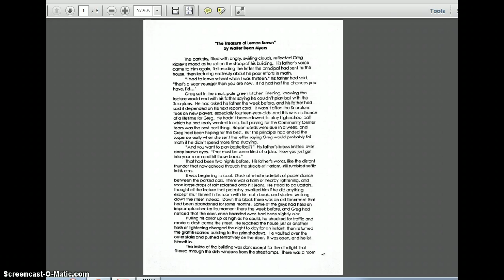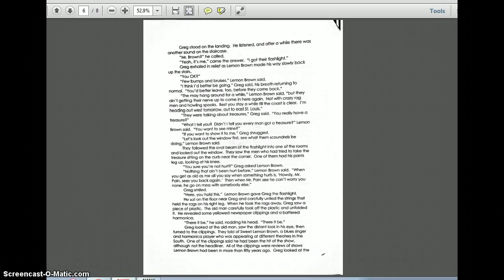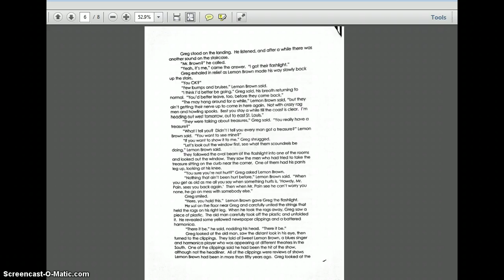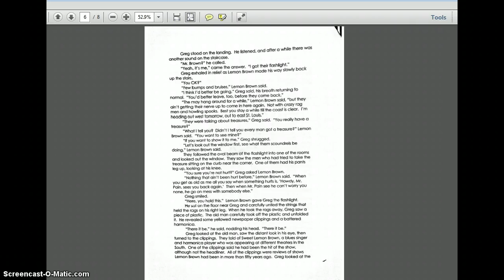Treasure of Lemon Brown